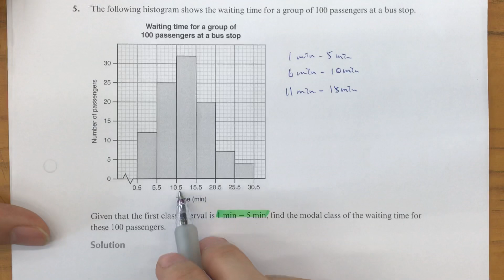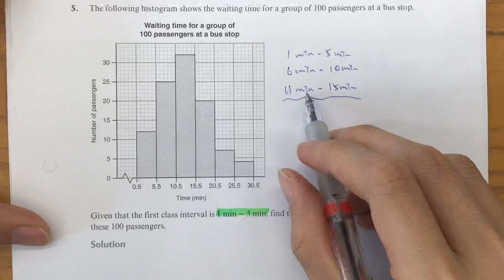Pearson WB 3B Ex11C Q5